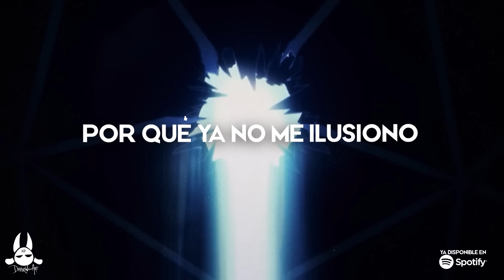SOLO - ZARCORT Y TOWN